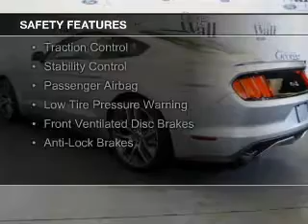2016 Ford Mustang - Red Bank NJ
Phone:
Year: 2016
Make: Ford
Model: Mustang
Trim: GT
Engine: 5.0 liter 8 cylinder 32 valve
Transmission: 6-Speed Automatic
Color: Ingot Silver Metallic
Mileage: 7
Address:
700 Shrewsbury Ave.